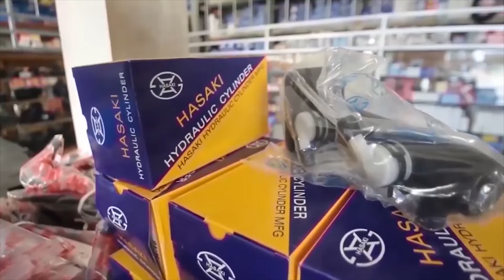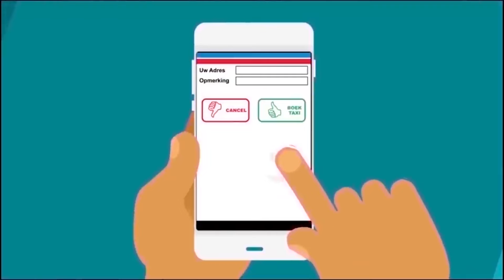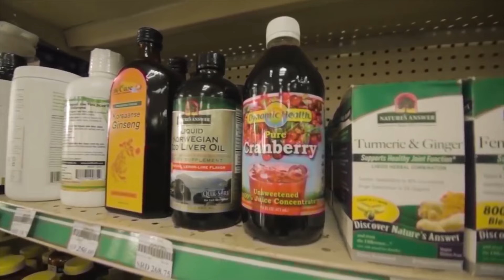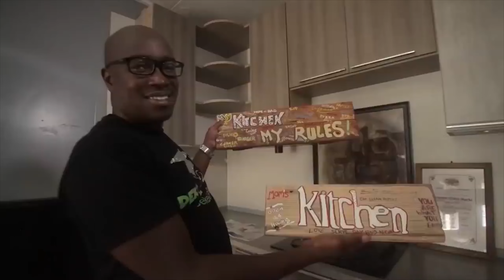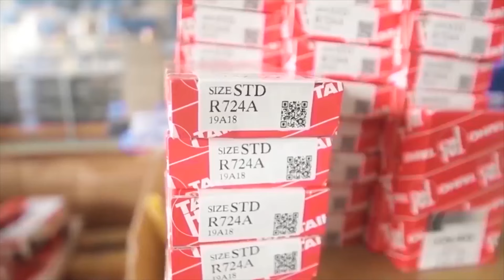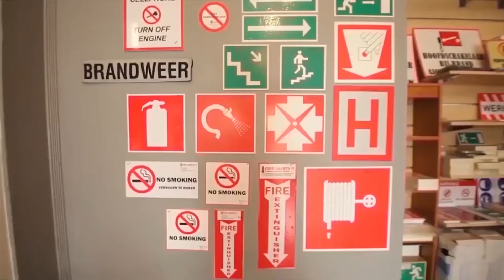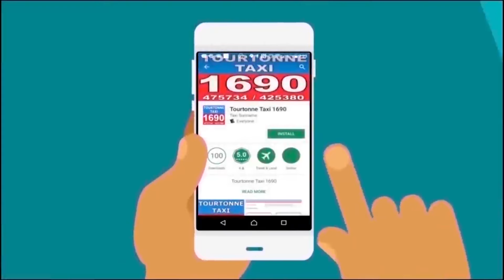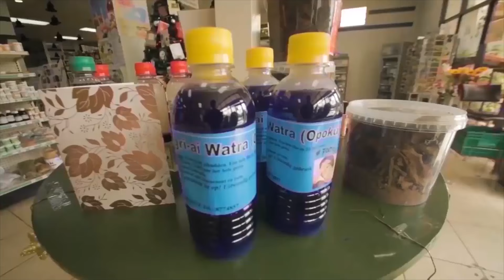Tap A Dek 1 November 2024